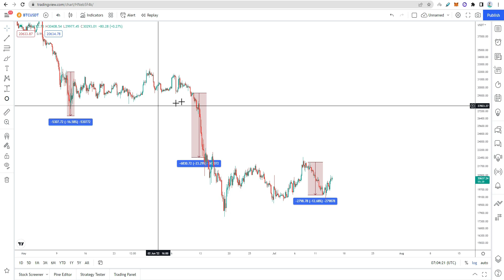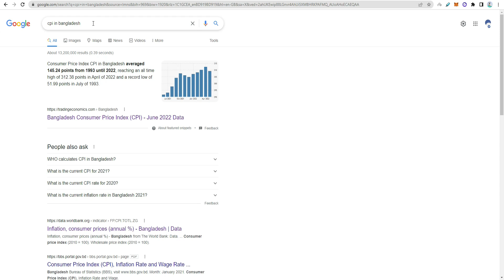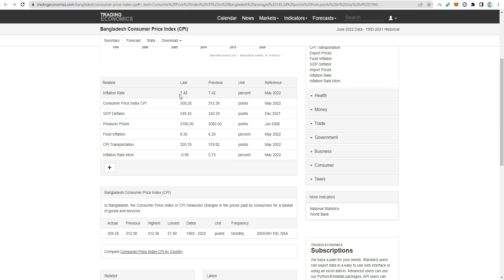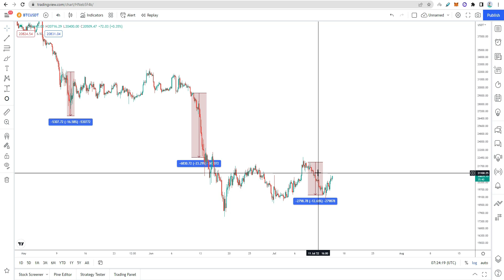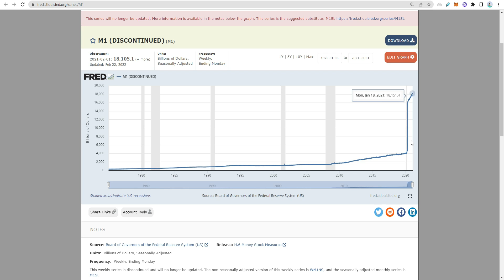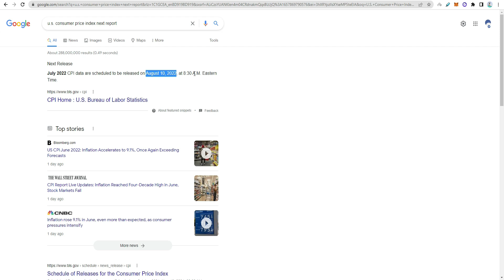Inflation Hit 9.1% 😵😵